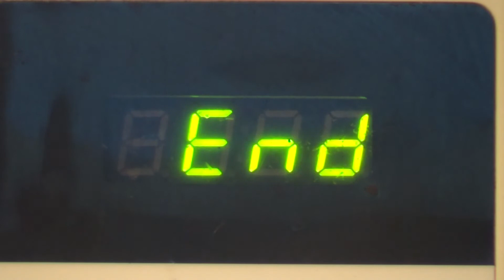ПРИГОТОВИТ ДАЖЕ КОТ! - горшочек в микроволновке